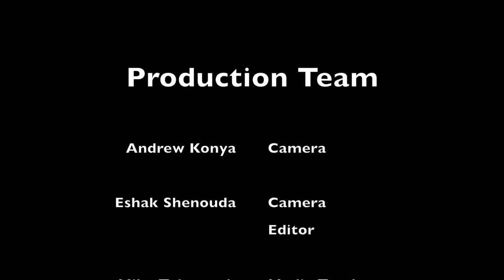3RD PLACE AVON HS CLEVELAND